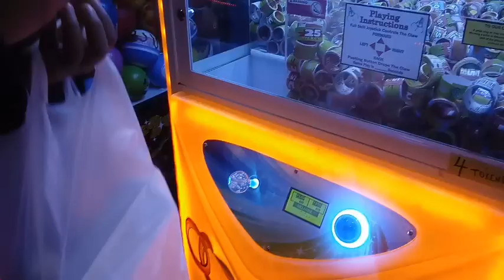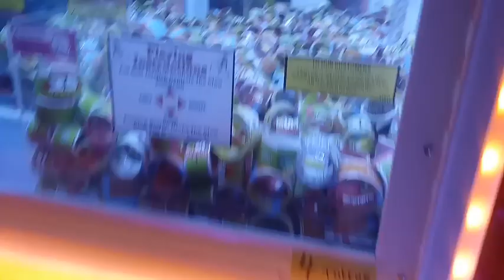Hubby's Birthday Weekend/ Family Fun 🍕🎉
In this video we are going out on a fun weekend outing with the kiddos. We hope you all enjoy this video as much as we did making it for you guys.